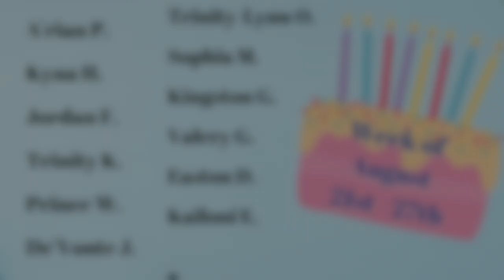OrrsTV: Monday 8/21/23